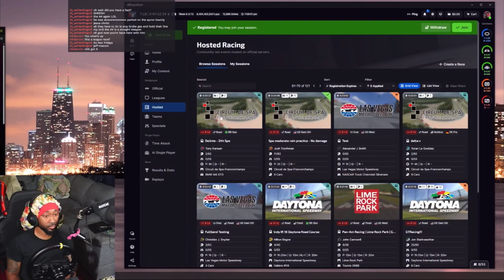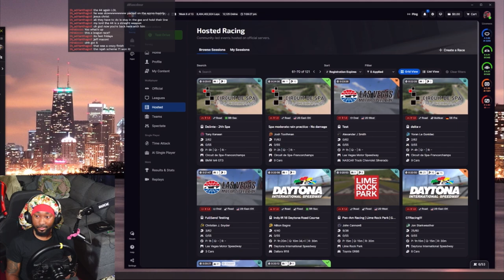This is why I never race trucks on iRacing ￼